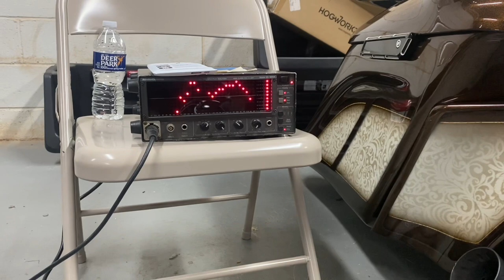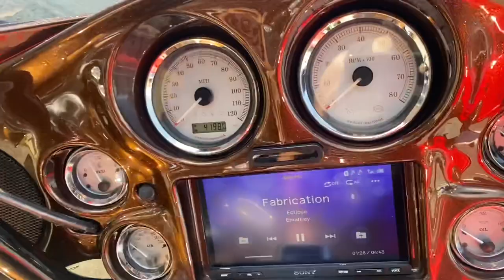Beautiful Harley-Davidson Street Glide in for a HUGE Euphoria Xpert / Sound Digital audio upgrade.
Sony xav 7000
Rockford dsr1 dsp
Braille lithium
Euphoria Xpert
carbon coax 6.5 in the fairing
Carbon 6.5 mid bass in the tour pack
8 inch Neo mid bass carbon
In the saddle bags
Sound digital
2 800.4 evox in the fairing
2 evox 3000.1 in the tour pack
All stinger wiring and rca